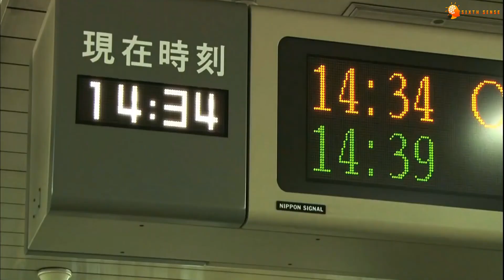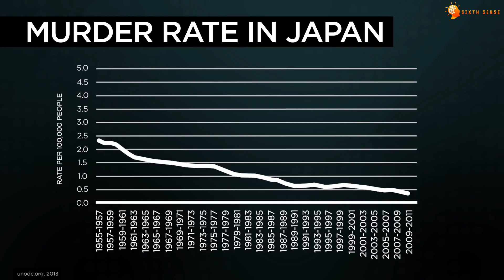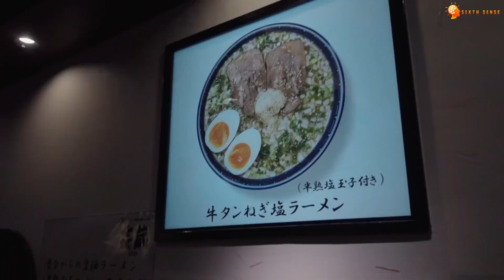10 चींजे जो आप जापान के बारे में नहीं जानते होंगे | 10 Lesser Known Facts about Japan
Hello friends in this video we are talking about some of the amazing facts about Japan. You will be surprised to hear some of the facts presented in this video . The culture of Japan seems to have changed a lot compared to many other countries. Here, due to the fact that the urban areas are very populous and the village areas are less populated, the diversity is seen based on the characteristics of different places in the country. People of Japan are said to be very disciplined, perhaps that is the reason why Japan is a country growing continuously.

चीन की 10 बातें जो आप नहीं जानते होंगे

Sixth sense is all about Information to you in the best possible manner.

Sixth Sense Hindi is a part of "Sixth Sense" Network of channels. Do not upload to other channels/ fb without permission.